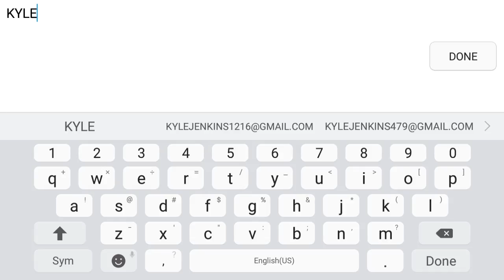Csr 2 racing